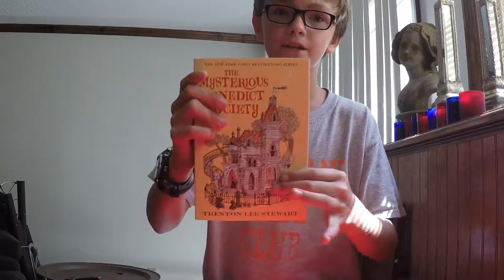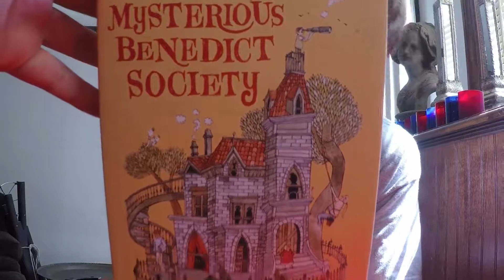what i got for my birthday